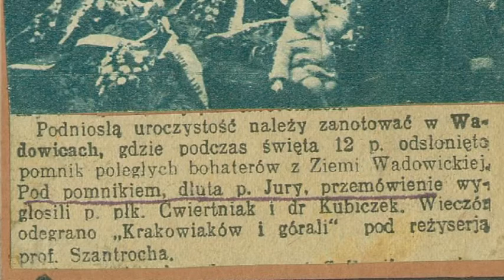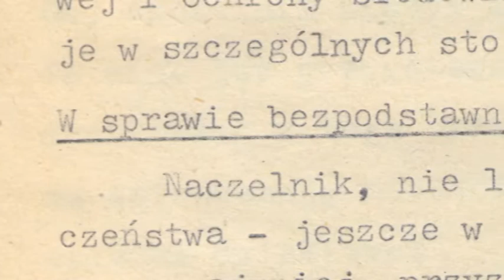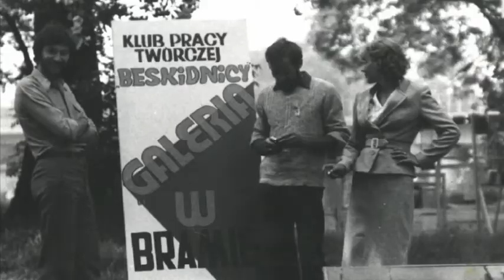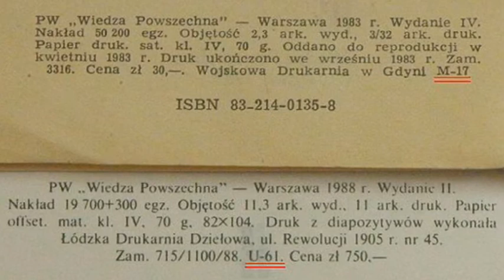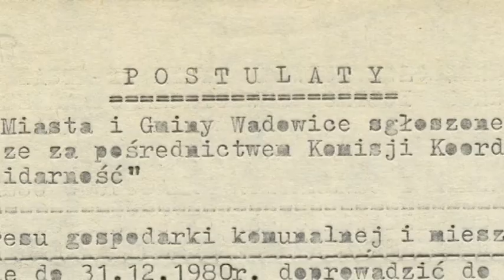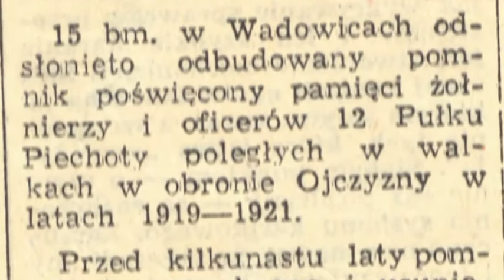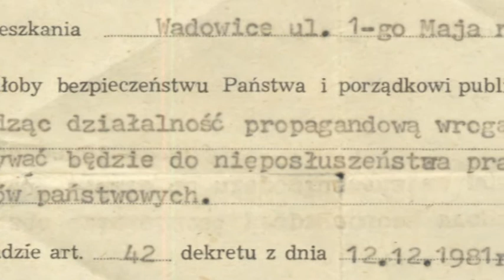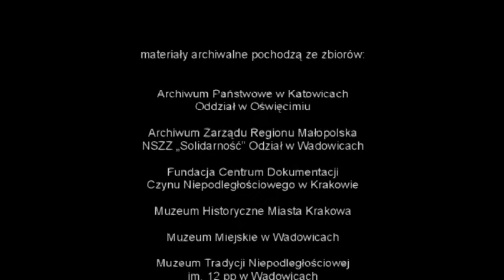Przewroty cdn...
Pełnometrażowy dokument opowiada dzieje wadowickiego pomnika upamiętniającego poległych żołnierzy 12 pp. Pomnik jest jednak tylko pretekstem do opowiedzenia ciekawej historii Wadowic a także trudnych losów Polski XX wieku. Film nie ocenia i nie komentuje wypowiedzi bohaterów. Na warstwę narracyjną składają się wywiady ze świadkami, oraz niepublikowane dotąd archiwalne fotografie i dokumenty. Narratorem filmu jest historyk Marcin Witkowski, a ścieżkę dźwiękową udostępnił zespół "Druga Strona Lustra". W filmie występują również uczniowie wadowickiego LO.

reżyseria: Marcin Kaproń, Anna Pankiewicz

produkcja: Wadowickie Centrum Kultury